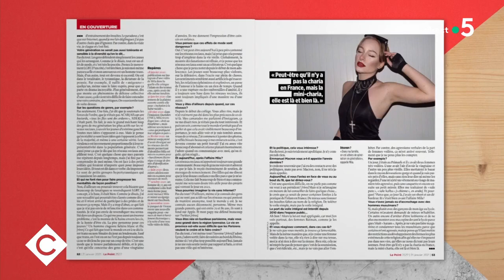Hassen Chalghoumi, imam sous protection - C à Vous - 22/01/2021